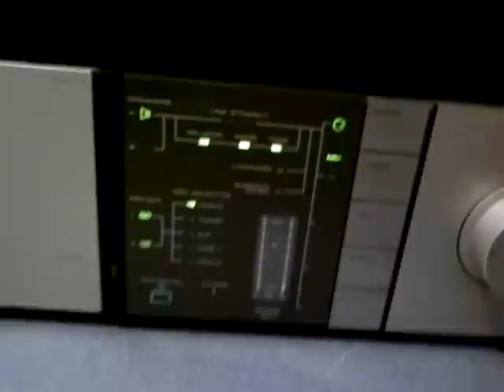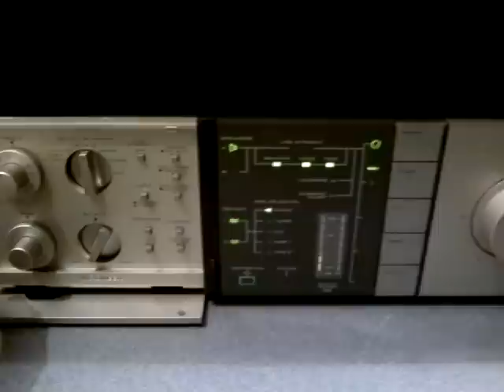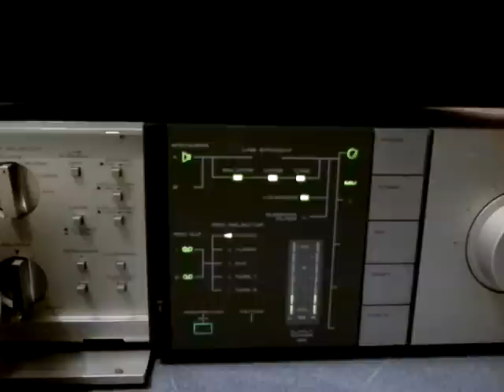amplificatore pioneer a 8 piatto lenco 133